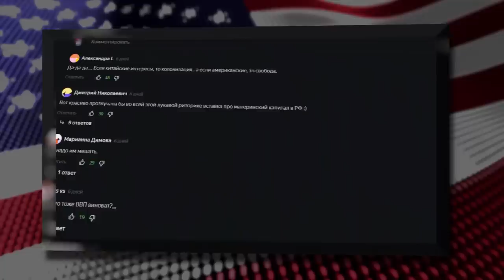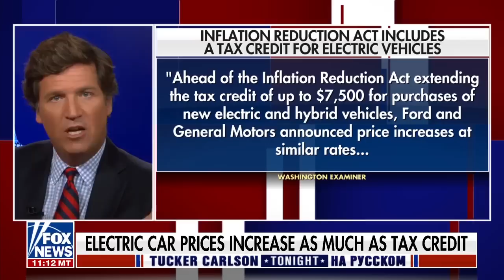Война против своего населения [Такер Карлсон на русском]